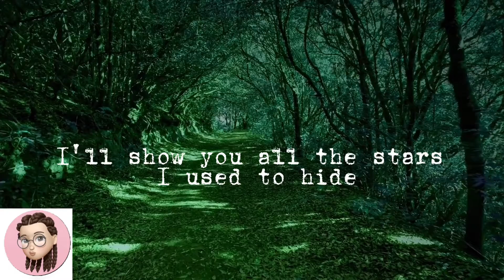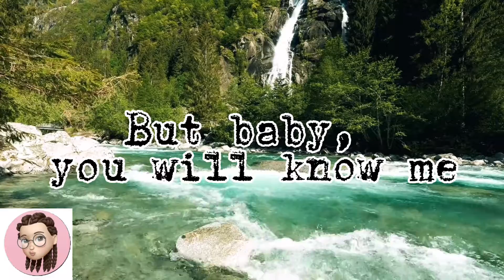Ofenbach- You dont know me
Take me to the place I used to run
Remember the house where I was born
Baby, you don't know me
My baby, you don't know
I'll show you all the stars I used to hide
No one never seemed to realize
But baby, you will know me
But baby, you will know
Baby, you don't know